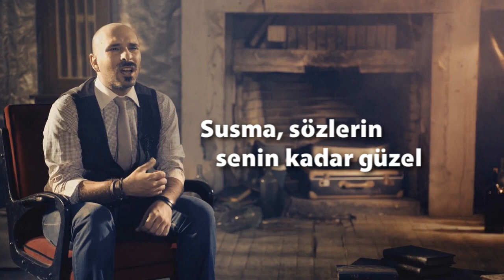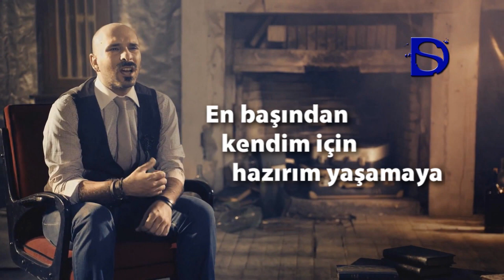Gripin - Yalnızlığın Çaresini Bulmuşlar (Şarkı Sözleri-Lyrics)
/soykandiso
Soykan Diso